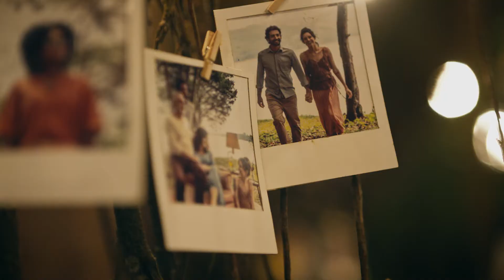EstarPresenteÉ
Neste Natal, Stella convida você a celebrar as novas formas de estar presente.